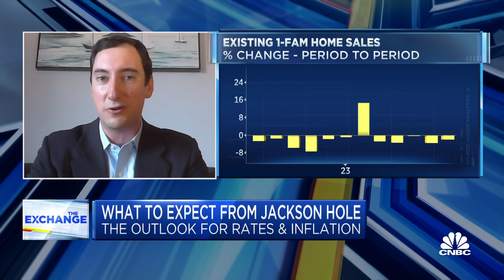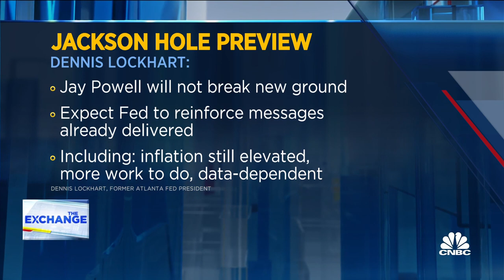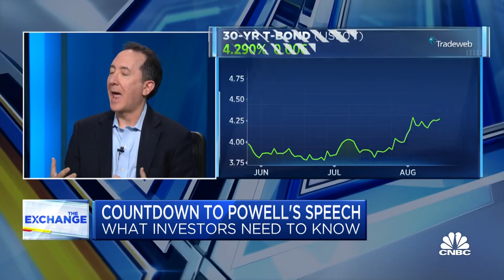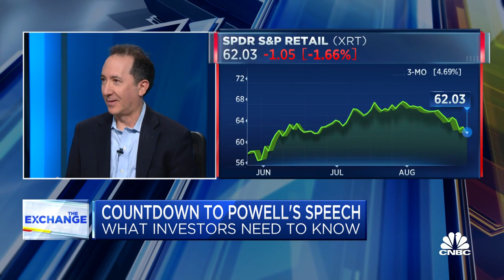Transitory inflation is in goods, not services: Citi's Andrew Hollenhorst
Peter Boockvar, Bleakley Financial Group CIO, Dennis Lockhart, former Atlanta Fed president, and Andrew Hollenhorst, Citi chief U.S. economist, join 'The Exchange' to discuss Fed policy aiding natural disinflation, where core goods inflation is headed, and Chair Powell's upcoming Jackson Hole remarks.